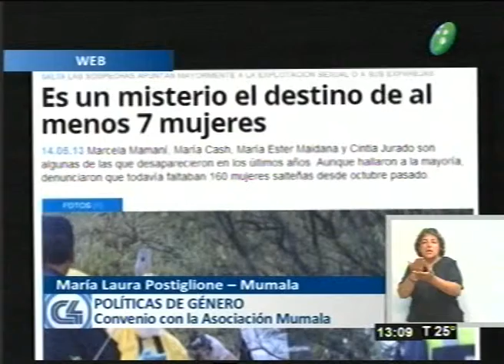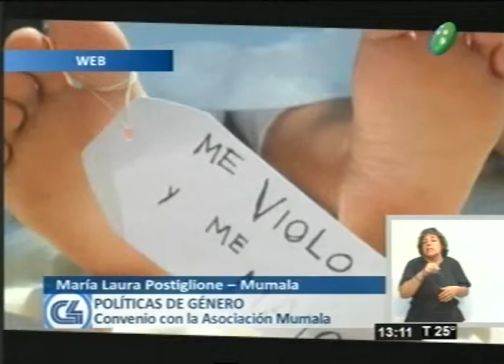Politicas de género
Programa:C4Noticias
María Laura Postiglione, Mumala
Convenio con la asociasión Mumala